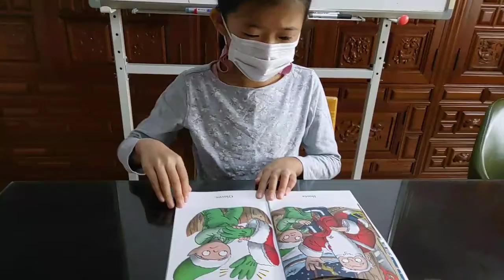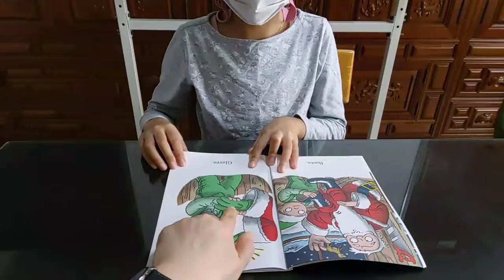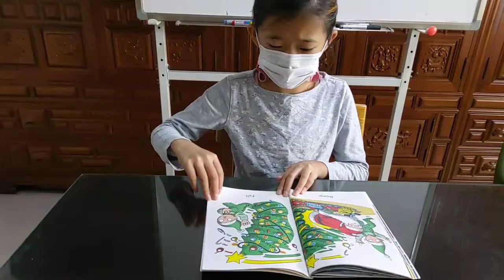# 소잉영천영어 소피아 # 영천 # read a book 3